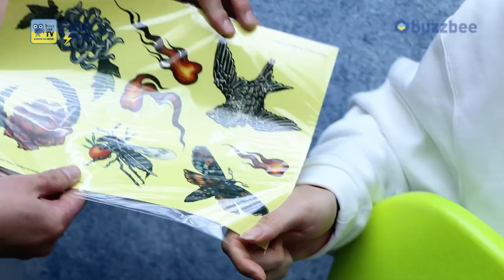[GearTimes 2957회] 아이바네즈 Ibanez 일렉기타 YY10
아이바네즈 Ibanez 일렉기타 YY10

0:00 오프닝
7:14 스펙(Spec)
9:19 사운드 테스트(Sound test)
14:50 시연 (Demo)
18:15 한줄평 및 점수